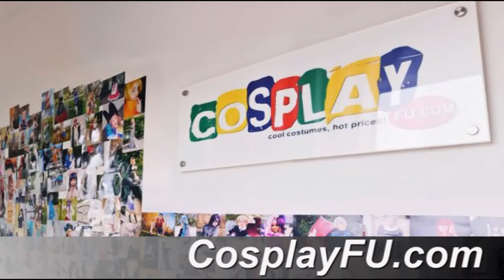Kirby Costume from Kirby's Dream Land Cosplay